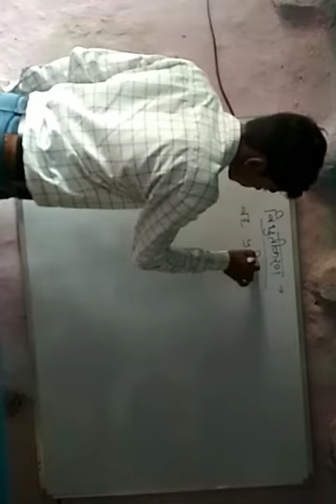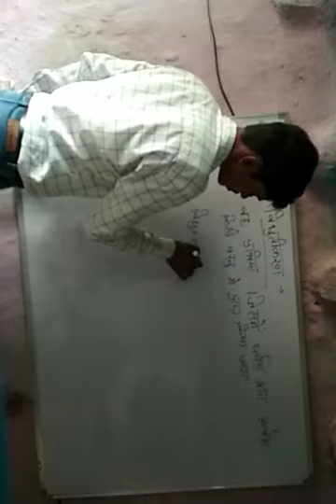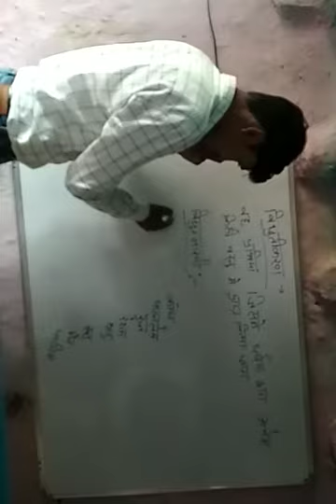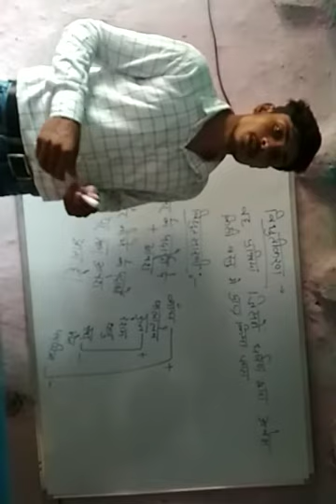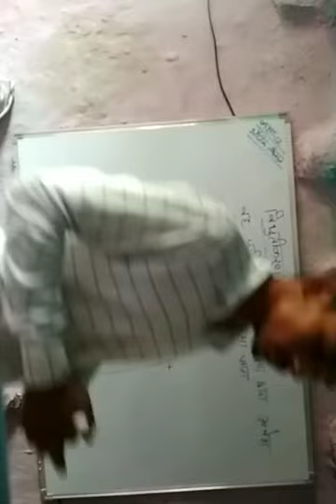12 physics part 6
वैद्युत आवेश और क्षेत्र